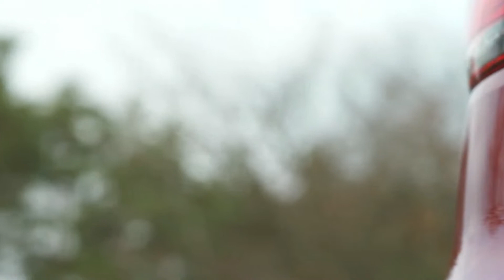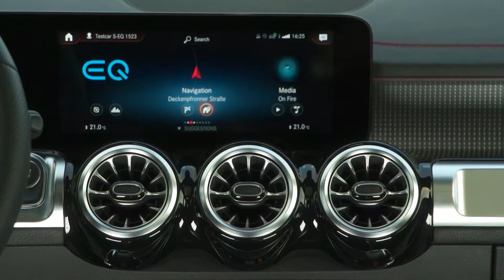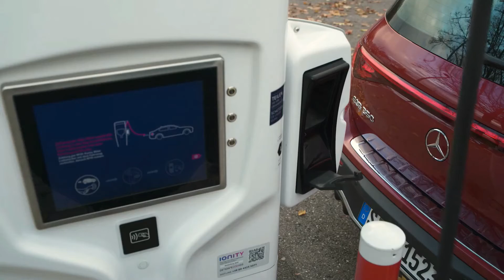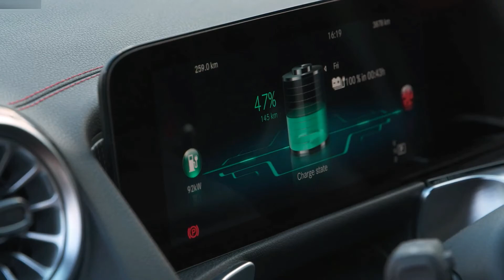2022 Mercedes-Benz EQB350 4Matic - Style, Exterior, Interior, Driving (Patagonia Red)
Hello everyone! This is about the video car show of 2022 Mercedes-Benz EQB350 4Matic (Patagonia Red). It is showing you of style, exterior, interior, driving video into that you will like it.

Mercedes-Benz EQB350 4Matic has 292hp with Asynchronous motor (ASM) at front and Permanently excited synchronous motors (PSM) at rear, 520Nm of torque, With single-speed, AWD, 0-100 km/h 6.2 sec, Top speed 160 km/h, Driving range 419 km, Energy consumption 18.1kWh/100km (combined) Battery type Lithium-ion, Battery capacity 66.5 kWh, Charging 0-100% at 11 kW (AC) 5h 45mins, Charging 10-80% at 100kW (DC) 32mins, Charging at 100kW (DC) 150 km in 15mins, Length 4684 mm, Width 1834 mm, Height 1701 mm, Wheelbase 2829 mm, Kerb weight 2175 kg, Cargo volume 495 L.

Sources are gotten from the internet, Audio: “Charangos”